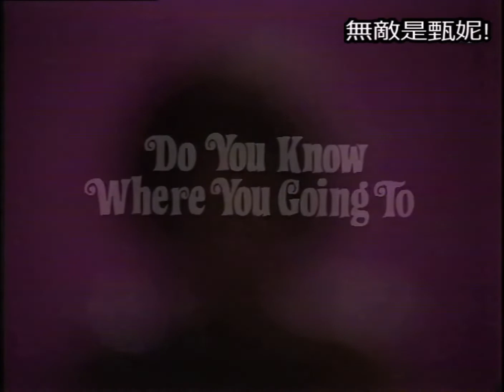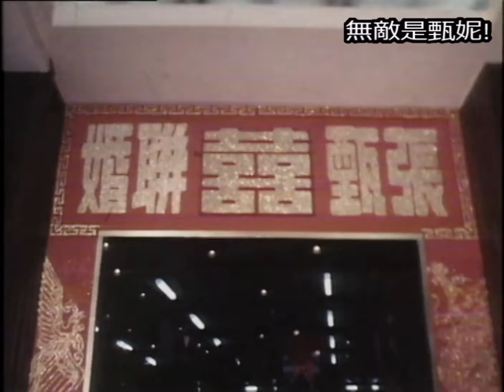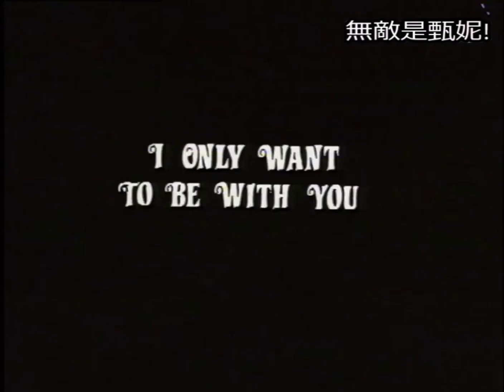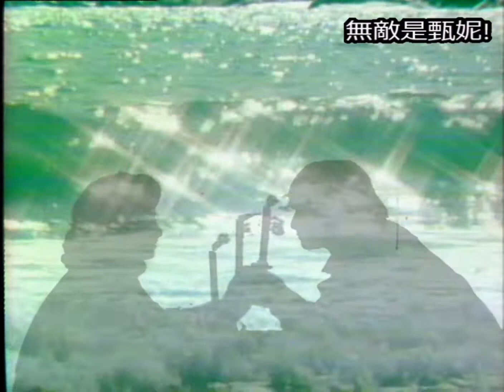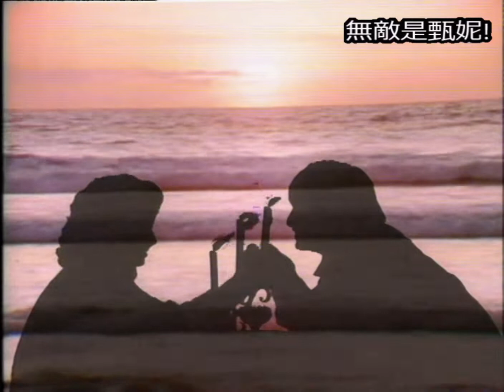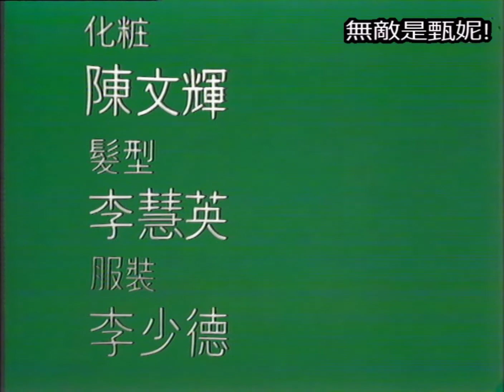甄妮 Jenny Tseng with 傅聲 Alexander Fu-Sheng - 1977音樂特輯 TVB Music Special